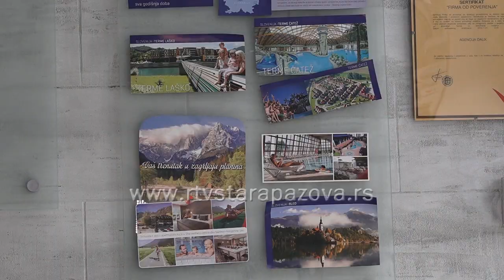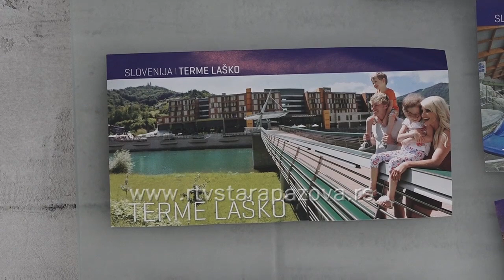Kako će Staropazovčani proslaviti praznike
Za uskršnje i prvomajske praznike u Srbiji će biti pet neradnih dana,  tako da zaposleni znači na posao neće ići od petka, 30. aprila do srede, 4. maja. Pošto ove godine praznik rada pada u subotu, a Vaskrs se proslavlja u nedelju, 2. maja, to znači da će građani Srbije koji slave po julijanskom kalendaru odmarati pet dana. Prema kalendaru Ministarstva prosvete, prolećni odmor za đake počinje 30. aprila a  završava se 9. maja.  Idealna prilika da se negde otputuje,   ali neki će ipak praznovati u svojim domovima.